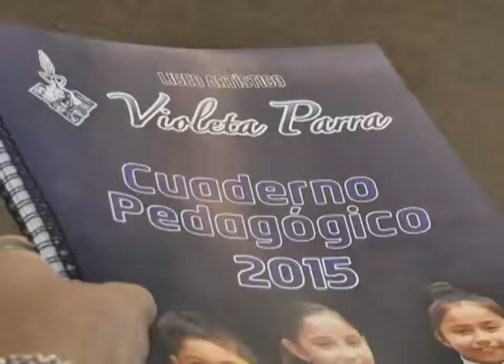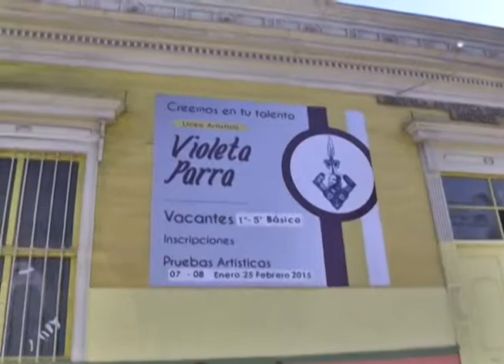LICEO ARTÍSTICO VIOLETA PARRA PIONERO EN EL ARTE LOCAL